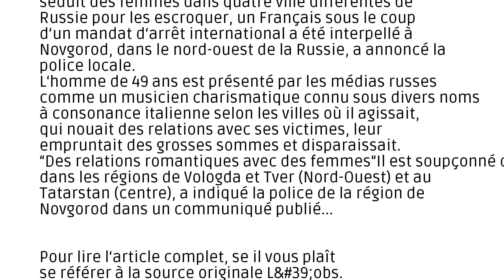FB - Ah Djo. Un Fr séduisait des femmes pour les escroquer en Russie